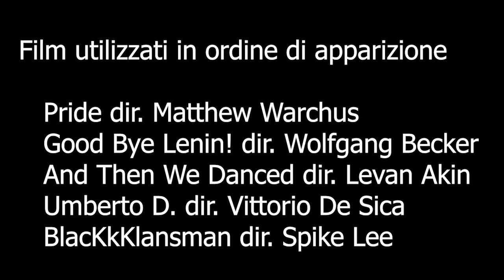La storia attraverso il cinema